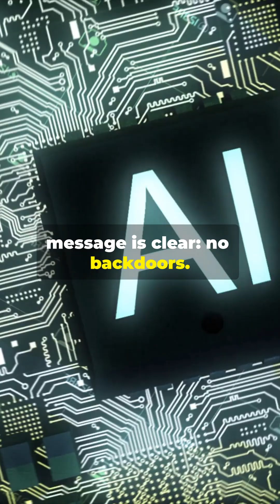Nvidia denies chip backdoor claims amid China probe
Nvidia responds to China's concerns about alleged backdoors in its H20 AI chips. With global tech tensions rising, the chip giant assures its products are secure. This video breaks down China's cybersecurity probe, the U.S. chip tracking proposals, and how Nvidia navigated a multibillion-dollar chip ban reversal. Stay updated on AI, chip security, and geopolitical tech battles.